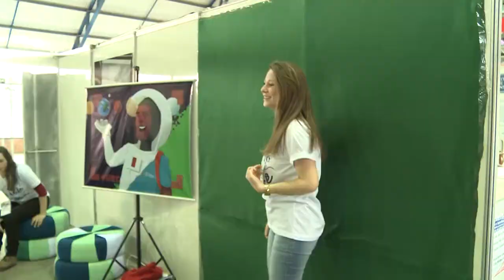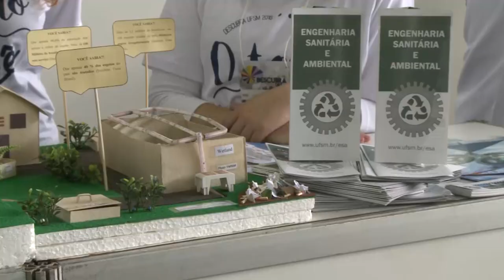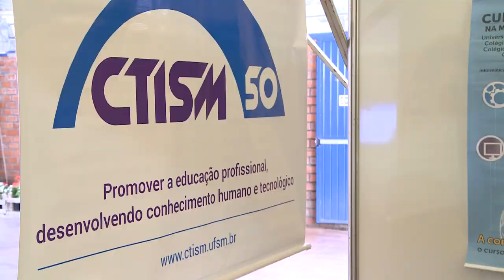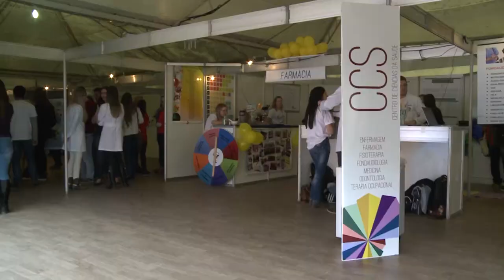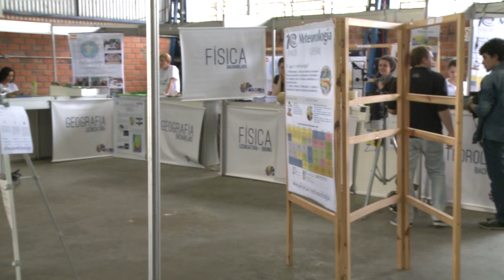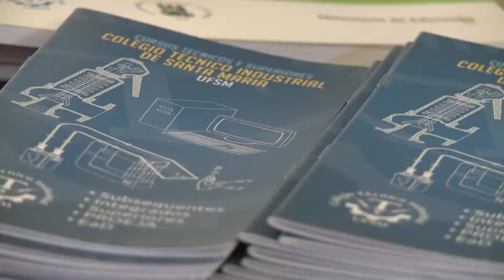Descubra 2016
A cobertura da TV Campus no Descubra 2016 segue mostrando os principais estandes, pavilhões e novidades da feira deste ano. No segundo programa, os acadêmicos falam sobre as características dos cursos da UFSM e as principais dúvidas dos visitantes.